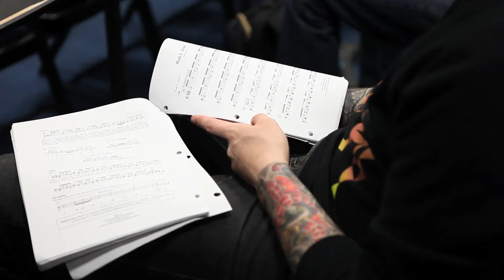Drum School | Drum Classes | Drum Program - MI - Musicians Institute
MI's Drum programs offer the world's most-imitated approach to contemporary drum education. At MI, drumming is a total-immersion experience —learn a new groove or fill in the morning and use it on stage that same afternoon under the supervision of working professionals. Gain first-hand access to some of the greatest drummers in the world through frequent clinics and concerts.

The program is constantly evolving to meet the changing needs of drummers and the workplace, going beyond traditional drumming skills to include electronic drumming, digital recording, loops and sequencing. An MI Drum education gives you the real-world experience and confidence you need to meet the changing demands of the profession while you also preserve your individual vision as a player.

Musicians Institute, in Hollywood, California, offers a comprehensive, hands-on education in contemporary music performance, recording, guitar making and music business. If you're serious about your music, your education, and your career, take a look around the site to see what MI has to offer, then contact us for more information about how we can help you reach your goals.